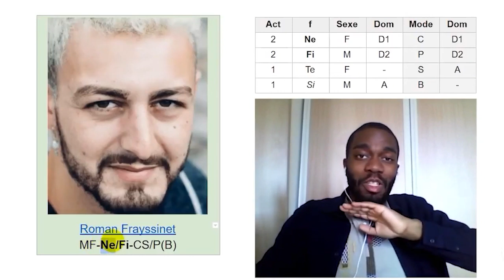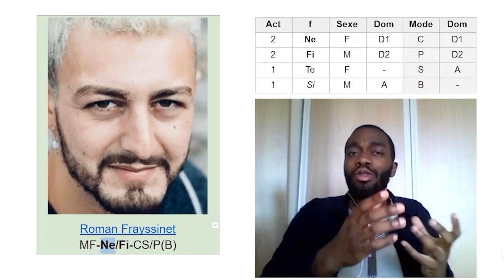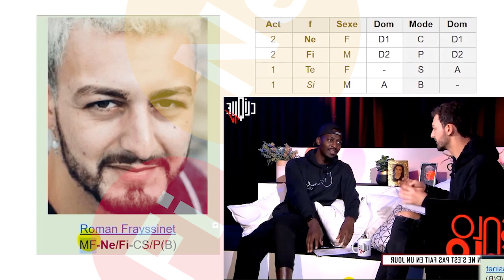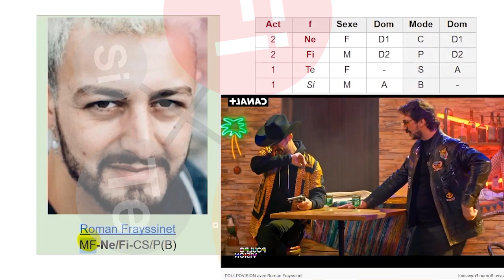ENFP (Intuition Extravertie) : Difficile à suivre et s'excite sur les choses de la vie